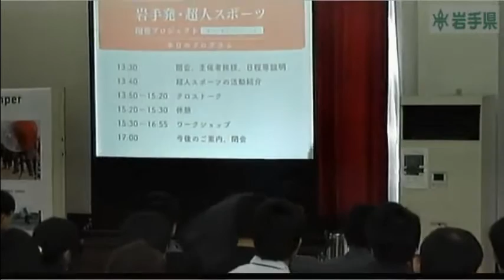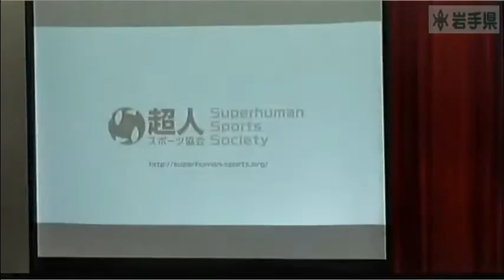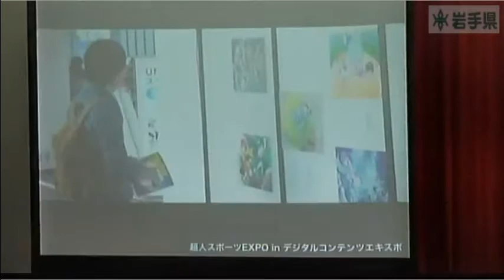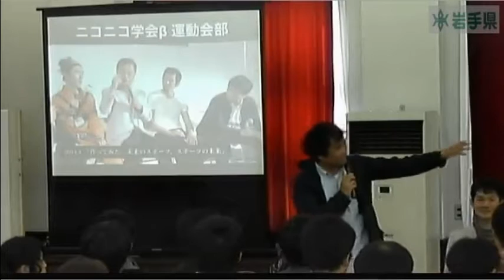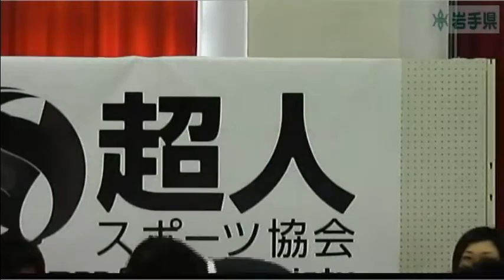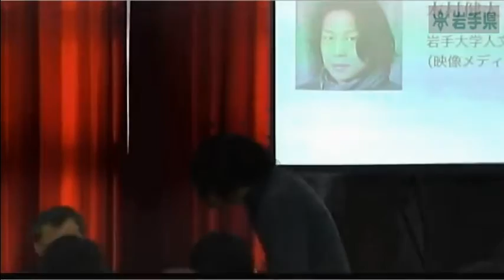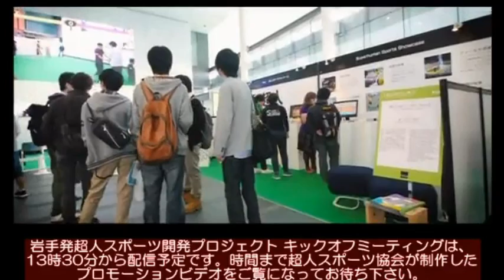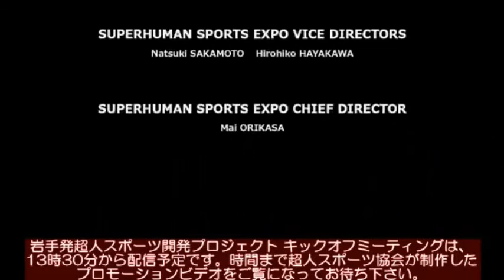いわて希望チャンネル【岩手発超人スポーツ開発プロジェクト キックオフミーティング】 平成28年4月24日放送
岩手発超人スポーツ開発プロジェクト キックオフミーティング
岩手県公会堂　平成28年4月24日（日）13時30分から

 岩手県では、「希望郷いわて国体・希望郷いわて大会」の開催に合わせ、超人スポーツ協会の協力、大学生・専門学校生など県内の若者の参画のもと「岩手発・超人スポーツ開発プロジェクト」に取り組み、「国体・大会」のプレイベントとして９月下旬に開催する「いわて若者文化祭2016」において、その成果を発表する予定です。
また、本プロジェクトのキックオフミーティングを４月24日（日）に開催し、知事が同協会関係者などと、岩手を舞台にした「超人スポーツ」開発の意義、可能性などについて意見交換します。
この様子を、いわて希望チャンネ生配信しました。

 出演者
 　稲見 昌彦 氏（超人スポーツ協会共同代表、東京大学大学院教授）
 　犬飼 博士 氏（ゲームプロデューサー）
 　江渡 浩一郎 氏（ニコニコ学会β実行委員長、メディアアーティスト）
 　浅沼 道成 氏（岩手大学教授（生涯スポーツ））
 　本村 健太 氏（岩手大学教授（映像メディア））
 　達増知事
 　ふじポン
　司会：南澤 孝太 氏（超人スポーツ協会事務局長、慶應義塾大学大学院准教授）